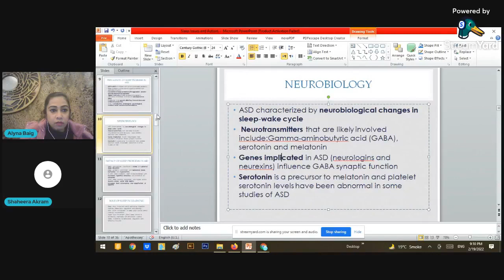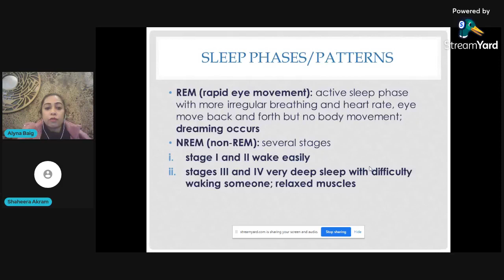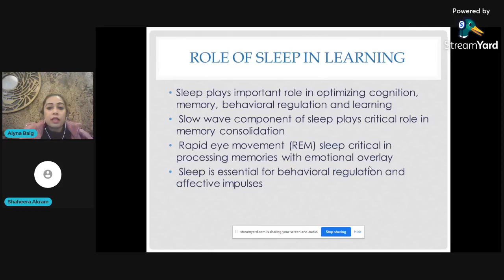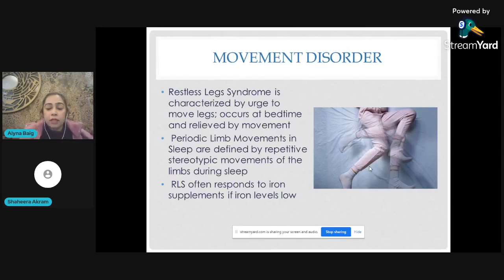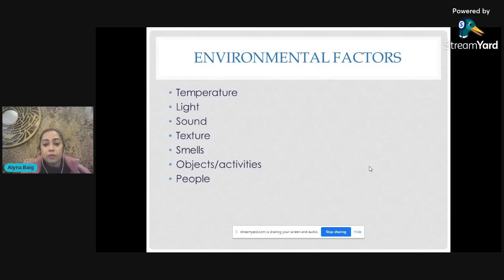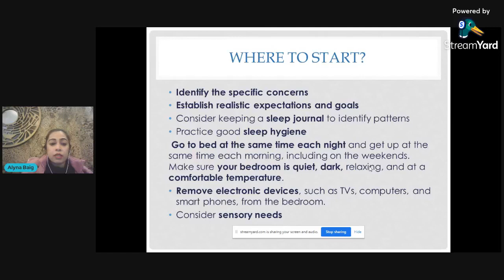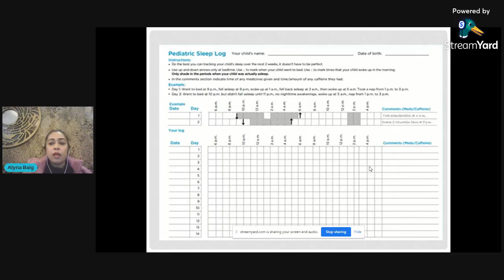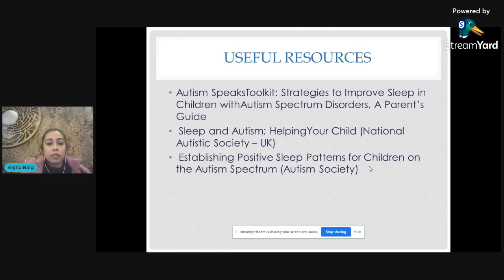Sleep Issues and Autism, Insomnia in Autism, Sleep problems and solutions, Autism and sleep disorder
In this webinar we talked about the Sleep Issues associated with Autism, Insomnia in Autism, Sleep problems and solutions & Different sleep disorder
Most common of sleep problems in ASD
 Difficulty falling asleep
 Increased nighttime wakening.
Decreased efficiency of sleep
Epilepsy and GERD may contribute to insomnia
Medications (antiepileptics, psychotropics) may also play a role
Trouble waking up in the morning.
Resisting bedtime/Restless sleep